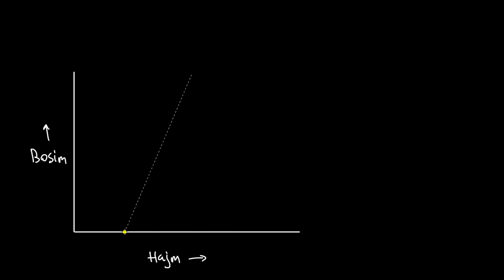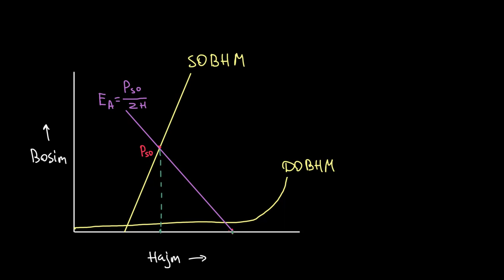Arteriya elastikligi va qisqarishdan oldingi yuklama | Bosim-hajm halqasini oʻzgartirish | Tibbiyot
Arteriya elastikligi va qisqarishdan oldingi yuklama.